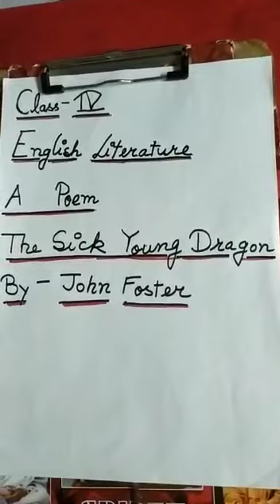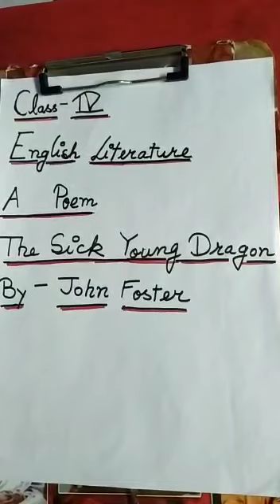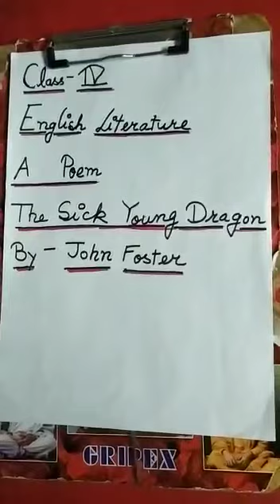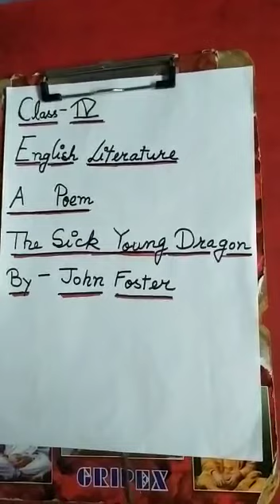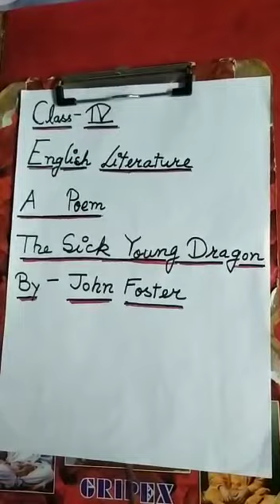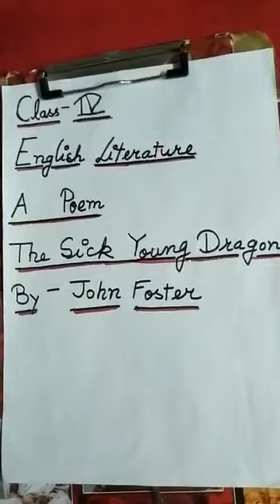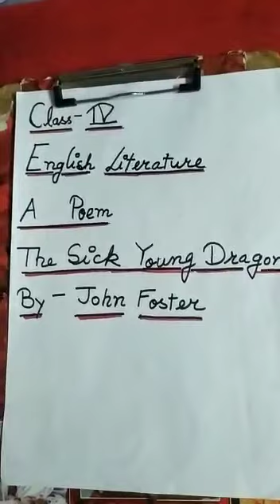Class IV English Literature Chapter name "The sick young dragon".(poem)